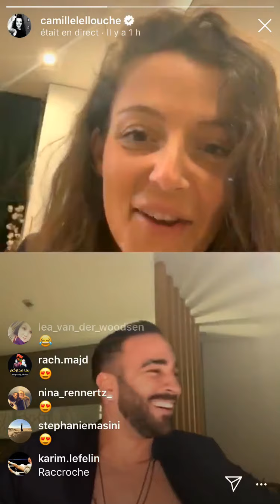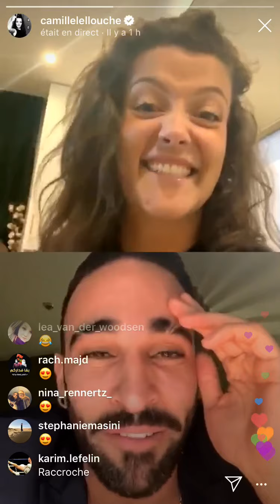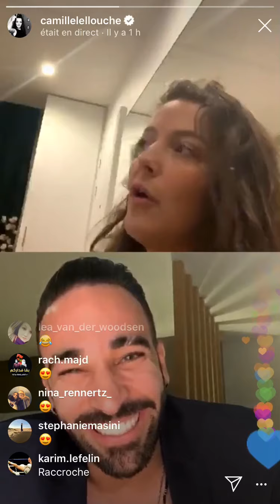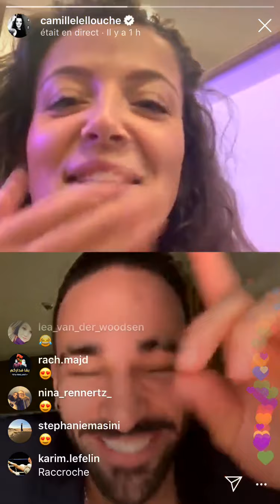Camille Lellouche et Adil Rami en speed-dating !!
Camille Lellouche a organisé un speed-dating sur son live instagram. Parsmis les prétendants, se trouve le célèbre joueur de football Adil Rami !!
🎶tu veux profiter de la musique à volonté, je t’offre 3 mois gratuits d’Amazon Music ➡️

Voici où vous procurer un lot de 10 masques lavables à un prix convenable